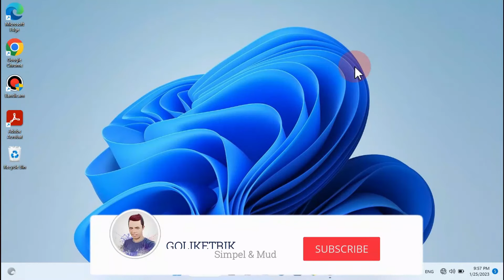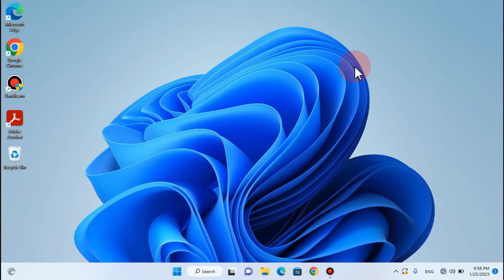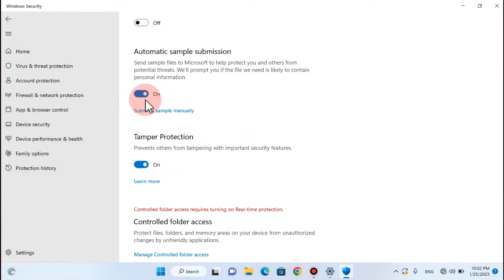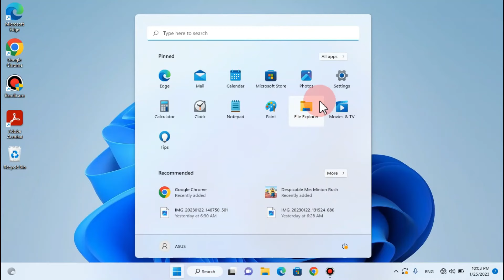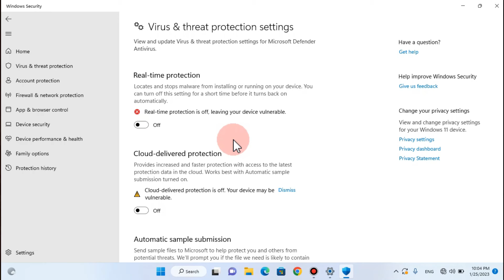Cara Menonaktifkan Antivirus Windows 11 | Mematikan Antivirus Di Laptop WIndows 11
Video ini adalah cara mematikan Antivirus di laptop windows 11, dengan cara ini kalian bisa menonaktifkan antivirus sementara di windows 11.